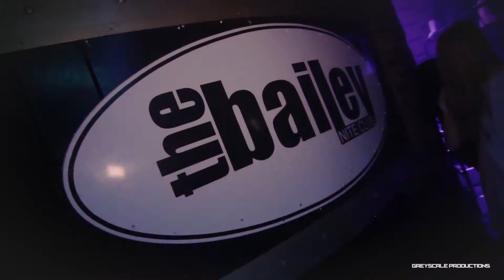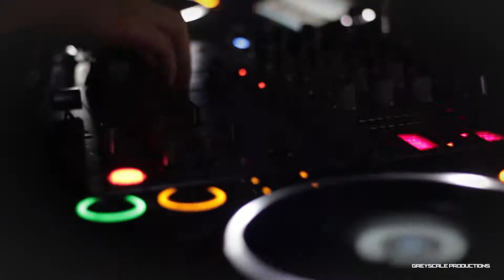The Bailey Redcastle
Nightclub promo for The Bailey Redcastle.